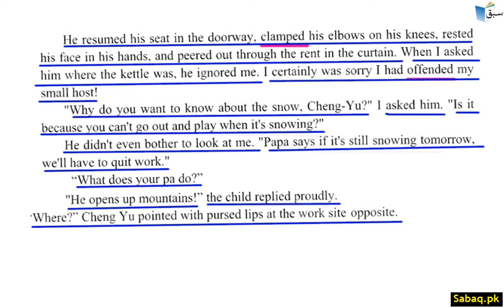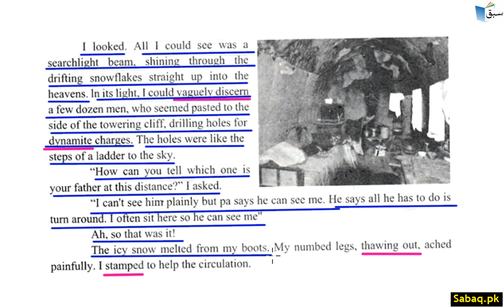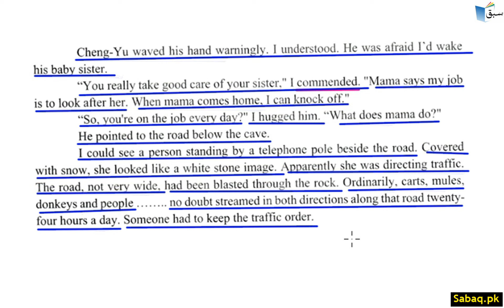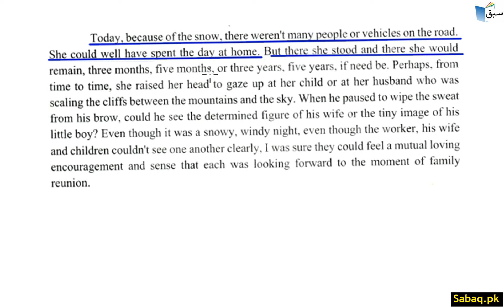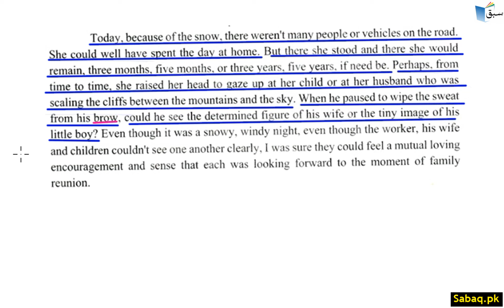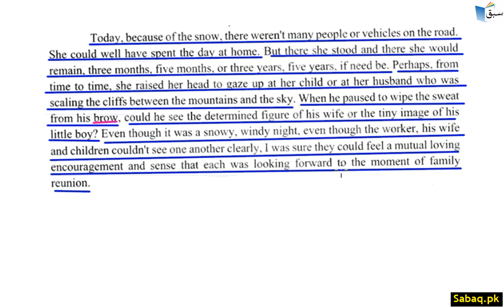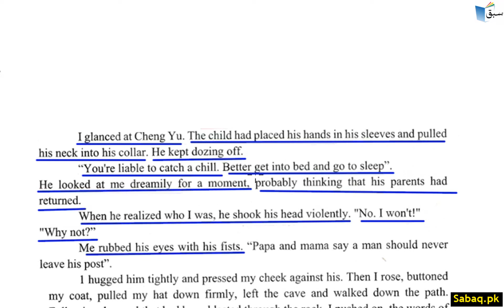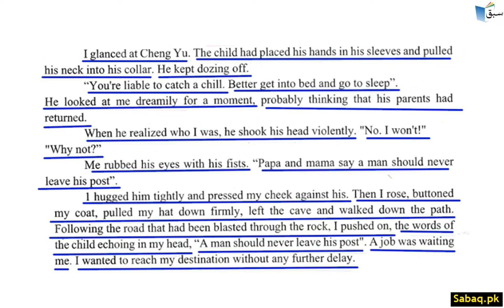Lingkuan Gorge Part 2, English Lecture | Sabaq.pk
Practice tests and free video lectures for Physics, Chemistry, Biology, Math’s, Computer Science, English & more subjects are also available at Sabaq.pk. So, subscribe to Sabaq.pk/Sabaq Foundation now and get high marks in your exams.

CLASSES WE COVER AT SABAQ.PK / SABAQ FOUNDATION:

1. KG
2. Class 1
3. Class 2
4. Class 3
5. Class 4
6. Class 5
7. Class 6
8. Class 7
9. Class 8
10. Class 9
11. Class 10
12. Class 11
13. Class 12
14. Class 13
15. Class 14
16. MCAT
17. ECAT
18. CSS

BOARDS WE COVER AT SABAQ.PK / SABAQ FOUNDATION:

1. FBISE
2. Sindh Board
3. KP Board
4. Balochistan Board
5. Cambridge

STUDY MATERIAL WE OFFER AT SABAQ.PK / SABAQ FOUNDATION:

1. Physics Lectures
2. Chemistry Lectures
3. Mathematics Lectures
4. Biology Lectures
5. English Lectures
6. General Science Lectures
7. Computer Science Lectures
8. General Math Lectures
9. Accounting Lectures
10. Statistics Lectures
11. Advance Accounting Lectures
12. Cost Accounting Lectures
13. Practice Tests
14. Physics Practical
15. Chemistry Practical